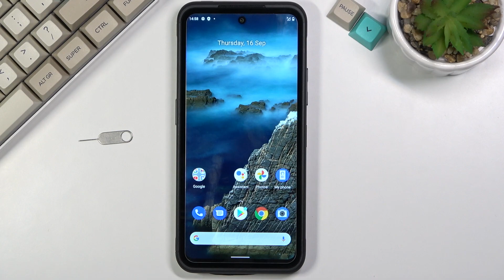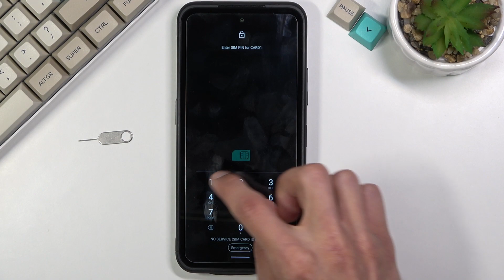How to Enter Bootloader on NOKIA XR20 - Open Bootloader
Find out more info about NOKIA XR20:
Stay here to find out how to enter the hidden menu in NOKIA XR20, and then how to enter Bootloader Mode. The expert will show you which button combination you need to use to boot NOKIA XR20 in bootloader mode, and then show you all the processes you can run in advanced mode. Visit our YouTube channel if you want to discover more about your NOKIA XR20.

How to enter the hidden menu in NOKIA XR20? How to open a hidden menu in NOKIA XR20? How to enter bootloader mode in NOKIA XR20? How to open bootloader mode in NOKIA XR20?